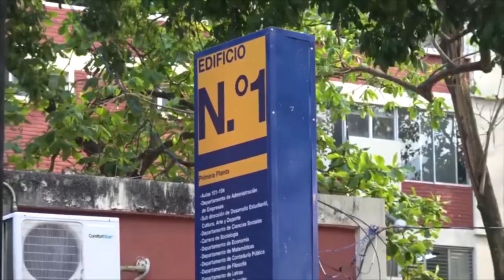Programa de Apoyo Psicopedagógico para Estudiantes Readmitidos